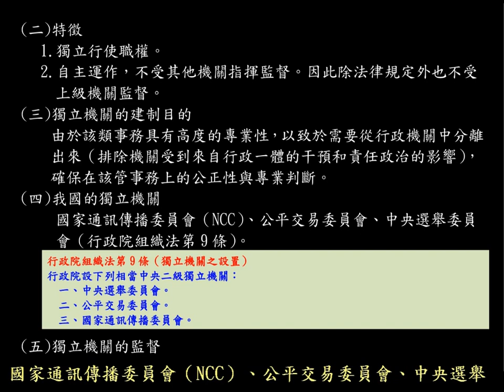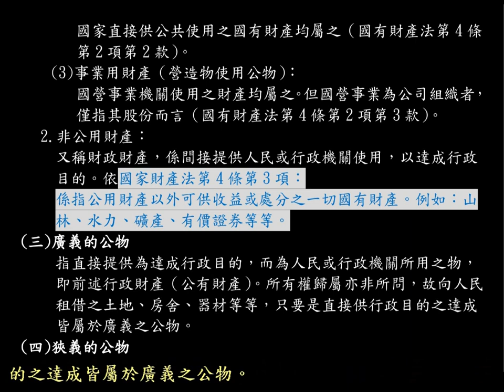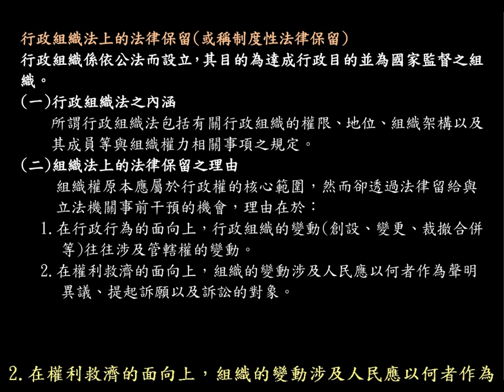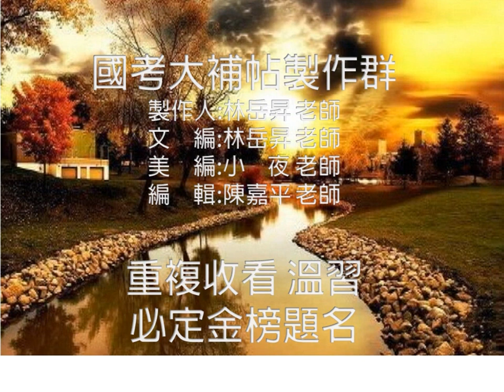[國考大補帖]影音有聲書/行政法(行政組織法篇)/考前重點筆記(含必背法條)